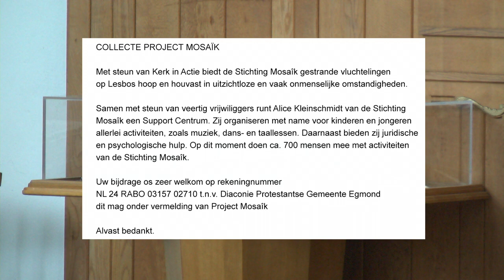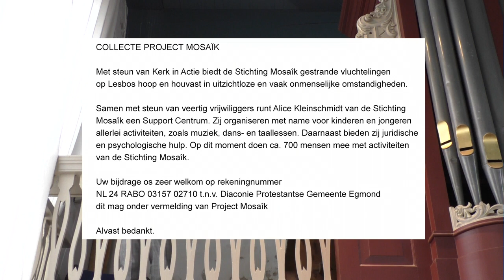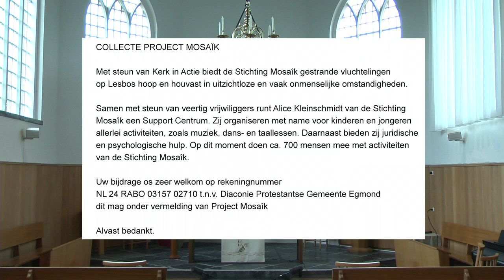Kerkdiest 24-5-2020 vanuit de Nederlands Hervormde kerk te Egmond aan Zee